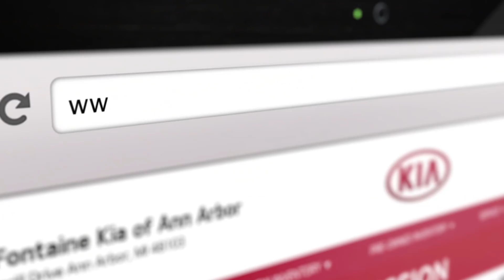LaFontaine Kia of Ann Arbor | I Love March | 2018 Kia Optima LX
We all love March because of all the Madness but we are giving you another reason to Love March with some great specials.  For example you can take home the 2018 Kia Optima LX for only $199/Month!